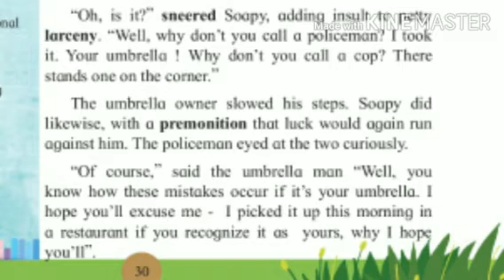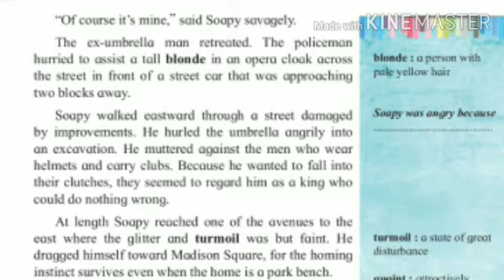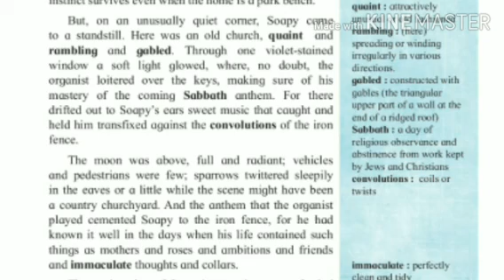9 September 2020